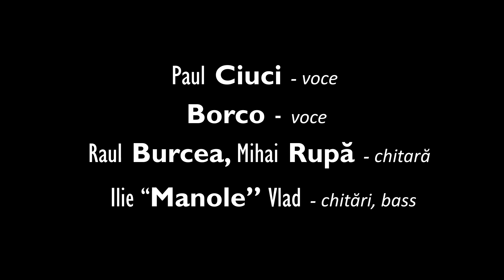Cântec pentru prieteni - Compact | Sibiu Guitar Meeting 2020 (Tutorial chitara)